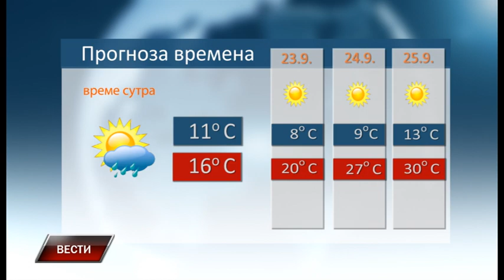Vesti 21 9 2021